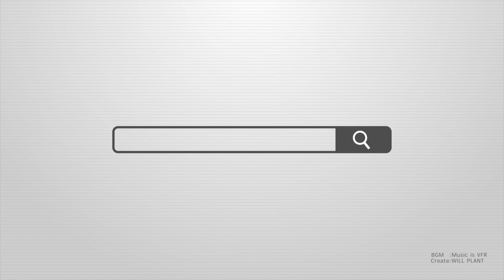競技RCに超必須アイテムパーツクリーナーの重要性と使い方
タムロン28-200mm F/2.8-5.6 Di III RXD (Model A071)（便利）
ソニー VLOGCAM ZV-1（すごく使います）
GoPro HERO9 Black（必需品）
キャノンビデオカメラ XA40（屋外RC撮影に）
DEITY V-Mic D3 Proマイク（超優秀）
マイク　ロードビデオマイクロ（万能）
マイク　ゼンハイザー MKE600（メイン）